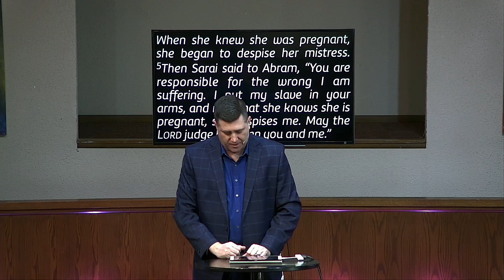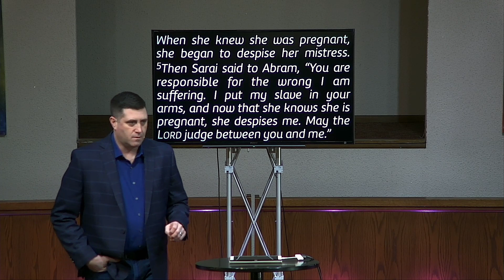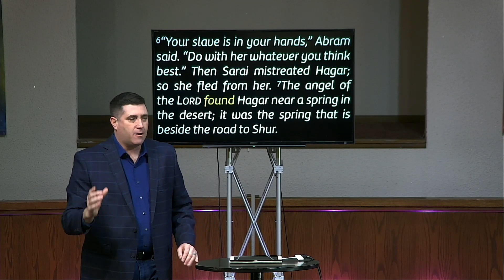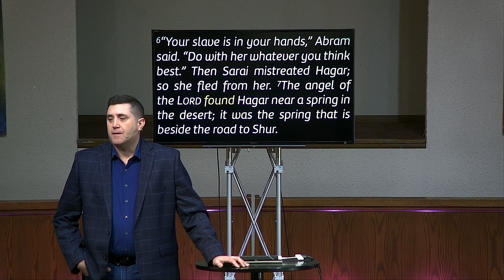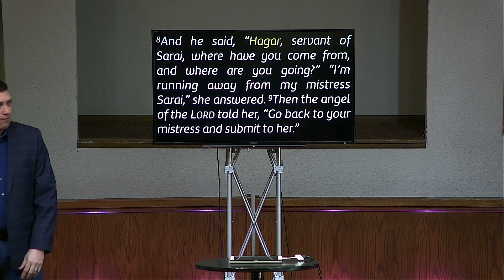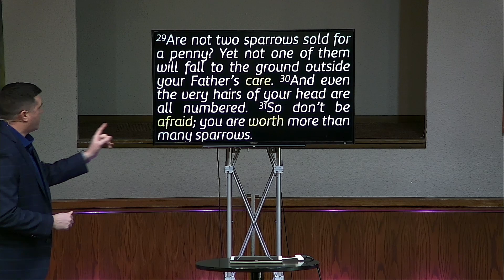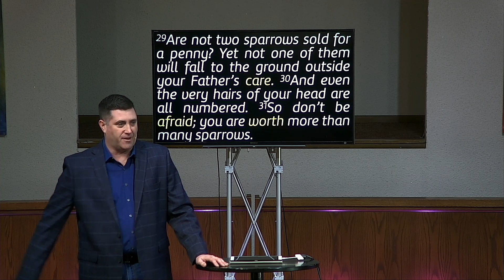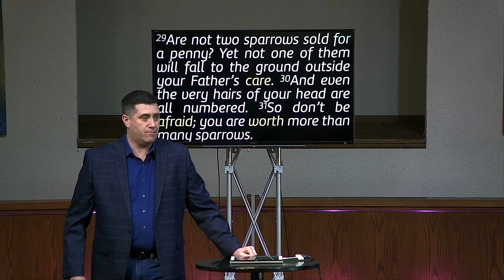What's In A Name? - EL ROI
March 19, 2023 - Len W Wyatt

This name of God will mean something to you because it tells you how your name means something to God.